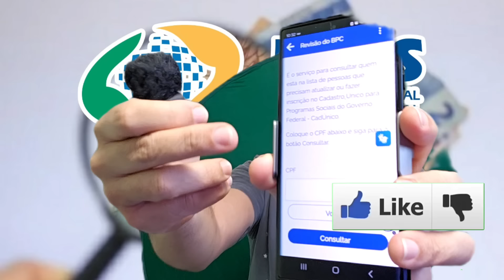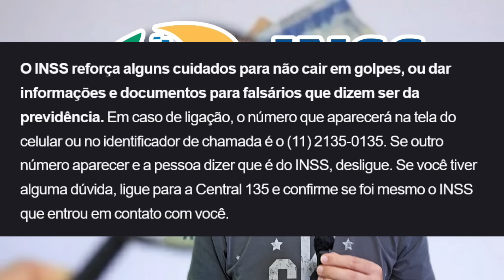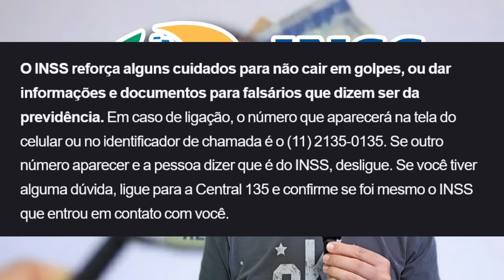INSS Traz a Melhor Notícia Para Aposentados em 2024